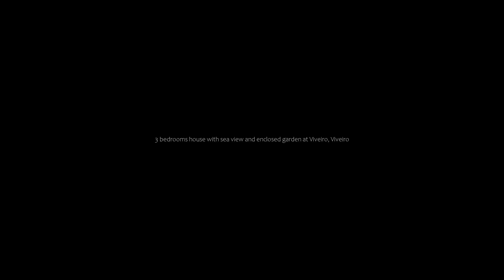3 bedrooms house with sea view and enclosed garden at Viveiro, Viveiro, Spain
3 bedrooms house with sea view and enclosed garden at Viveiro, Viveiro, Spain
About Property:
Offering garden views, 3 bedrooms house with sea view and enclosed garden at Viveiro is an accommodation situated in Viveiro, 100 m from Praia de Area and 300 m from Praia de Arnela. This property offers access to a balcony and free private parking.
The holiday home features 3 bedrooms, a TV and a fully equipped kitchen that provides guests with a fridge, an oven, a washing machine, a dishwasher and a microwave.
Portonovo ...
Property Type: Hotel
Address: Camiño Corgos 74 Lugo, Galicia, 27863 Viveiro, Spain
Searching For
1. 3 bedrooms house with sea view and enclosed garden at Viveiro - Viveiro - Spain
2. 3 bedrooms house with sea view and enclosed garden at Viveiro - Viveiro - Spain Address
3. 3 bedrooms house with sea view and enclosed garden at Viveiro - Viveiro - Spain Rooms
4. 3 bedrooms house with sea view and enclosed garden at Viveiro - Viveiro - Spain Amenities
5. 3 bedrooms house with sea view and enclosed garden at Viveiro - Viveiro - Spain Offers and Deals
Audio Credit:
Track Title: Subway Dreams
Artist: Dan Henig